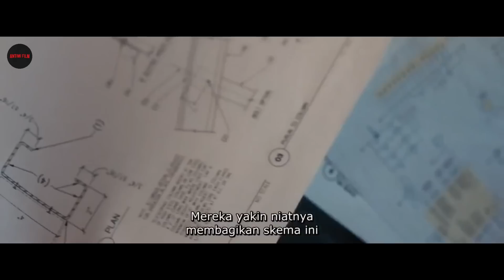MANTAN PASUKAN KHUSUS INI MENUNTUT BALAS ATAS KEMATIAN ANAK & ISTRINYA - ALUR CERITA FILM ACTION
alur cerita
review film
sub indo
film action
full movie subtitle indo
film balas dendam
film gangster